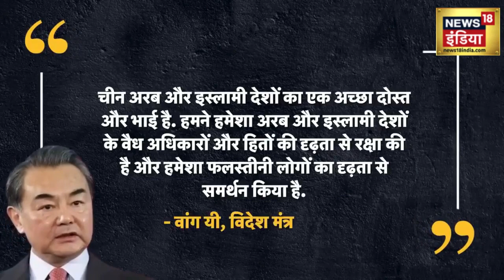Israel Hamas War: China का बड़ा बयान, इस्लामी दुनिया में ‘अपने भाइयों और बहनों’ के साथ काम करेगा।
Chinese Foreign Minister Wang Yi welcomed the foreign ministers of 4 Arab countries and Indonesia in Beijing. Wang Yi said that his country will try to end the war in Gaza as soon as possible. China's Foreign Minister said that it will work with 'its brothers and sisters' in the Arab and Islamic world. China has long been supporting the Palestinians and condemning Israel. China has not even criticized Israel's attack on Hamas on October 7.